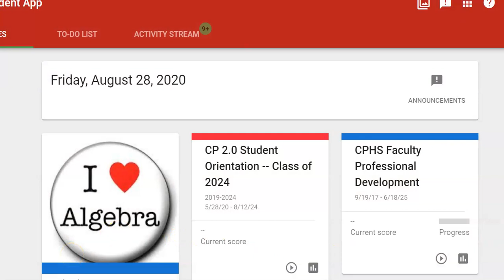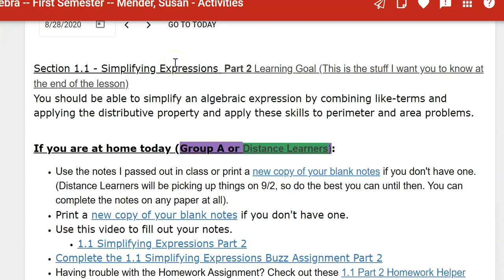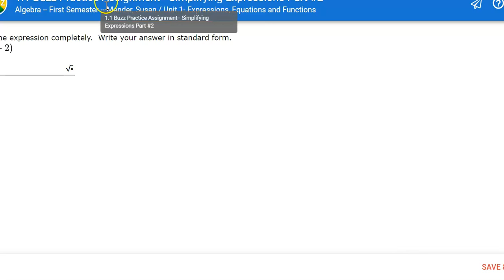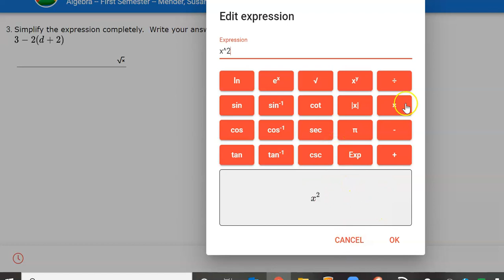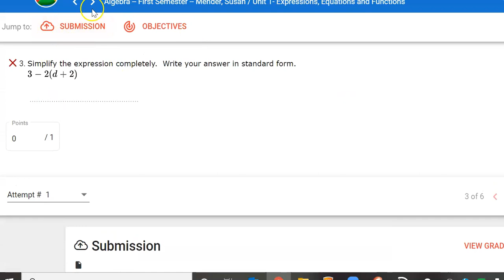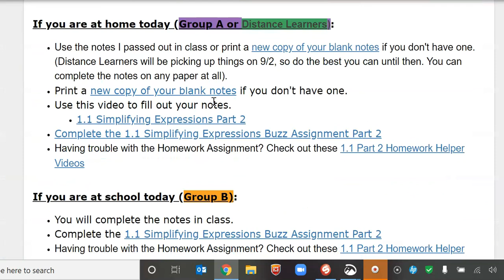Distance Learners Intro and Agenda Details 8 28